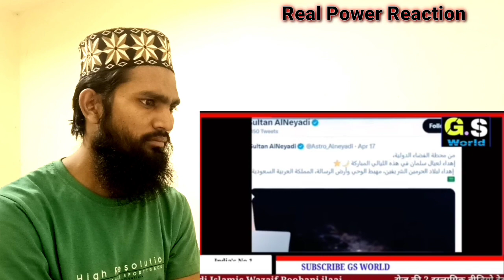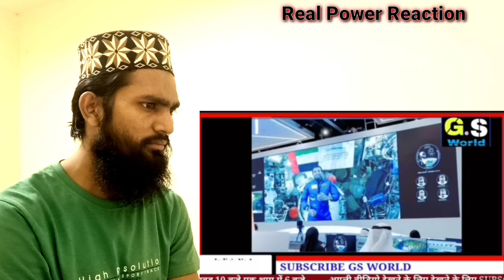Shocking Video Of Kaaba Sharif From Moon 🤯🌙 | Sabne Ki Tauba | Live MakkaMadina | Indian Reaction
Hello everyone this is Shocking Video Of Kaaba Sharif From Moon 🤯🌙 | Sabne Ki Tauba | Live MakkaMadina | Indian Reaction

For More Beautiful Hamd,Naats, Kalams Manqabats,Bayan,& Islamic Video

Jazakallah...

pakistani reaction
chandrayaan
chandrayaan 3
pakistani reaction chandrayaan 3
pakistani reaction isro
pakistani reaction chandra haan
pakistani reaction chandrayaan 2
pakistani reaction chandrayaan
pakistan reaction chandrayaan
pakistani reaction chandrayaan2
pakistani public reaction chandra haan
pakistani public reaction chandrayaan 3
pak media reaction chandrayaan 3

Mufti Salman Azhari Ki Ek aur Lalkar | Narsimha Nand Maidan Se Bhaga | Indian Reaction

If you have any issue with our video kindly message at RealPowerReaction@gmail. come We will remove the video.

Note :- हमारा उद्देश्य किसी भी विडियो से किसी भावनाओं से ठेस पहुसाने का नही है । Do watch my videos on my personal channel